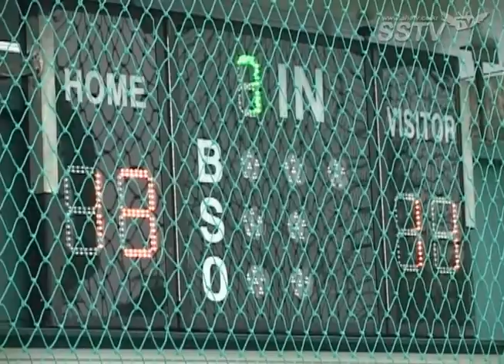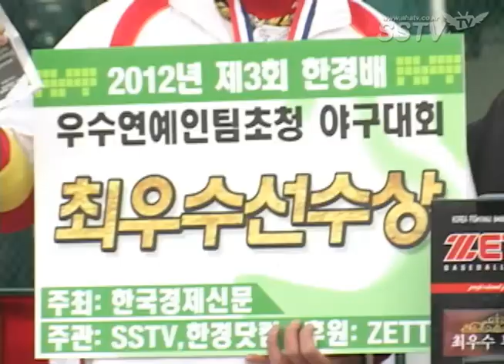[SSTV] '연예인야구대회' 이봉원의 스마일, 창단 첫 우승 '꼴지의 반란!'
[SSTVㅣ조성욱 기자] '제3회 우수연예인팀 초청야구대회'에서 '스마일'이 창단 첫 우승을 차지했다.

13일 오후 경기도 파주시 헛스윙 야구장에서 열린 '제3회 우수연예인팀 초청야구대회'에서 '스마일'과 '오도씨'의 결승전 경기가 진행됐다.

이날 제트와 마코토스포츠가 후원하는 '제3회 우수연예인팀 초청야구대회'(SSTV, 한경닷컴 주관)에서는 결승전 경기가 펼쳐졌다. 개그맨 이봉원과 김한석, 김수용 등이 선수로 소속된 '스마일' 팀과 변기수, 황영진, 이광채 등이 포함돼 있는 '오도씨'가 우승을 두고 한판 대결을 펼쳤다.

경기결과 원년 대회 꼴찌 팀이었던 '스마일'이 '오도씨'와 엎치락뒤치락 접전을 펼친 끝에 13대 11로 승리해 창단 2년 만에 우승을 차지했다. 최우수 선수(MVP)는 6회 초 역전 만루 홈런으로 결승점을 기록한 '스마일' 지승현에게 돌아갔다.

특히 이날 '스마일'과 '오도씨'의 경기에 앞서 야구해설가 하일성이 시구를 던지고, 양준혁이 시타를 해 눈길을 끌었다.

한편 '제3회 우수연예인팀 초청야구대회'는 지난달 3일 개막식을 시작으로 7주 간 총 10개 팀 240여명에 달하는 대한민국 연예인들이 참석해 치열한 각축을 벌였다.